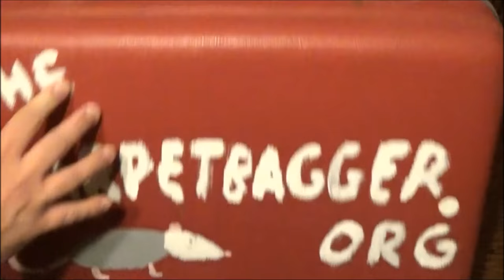New England Pirate Museum - Creepy Old School Wax Pirates